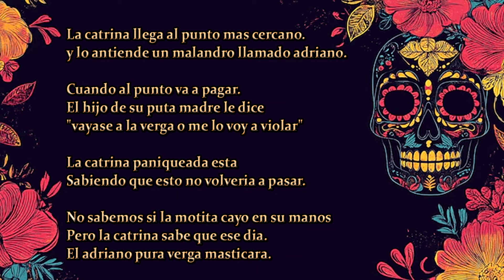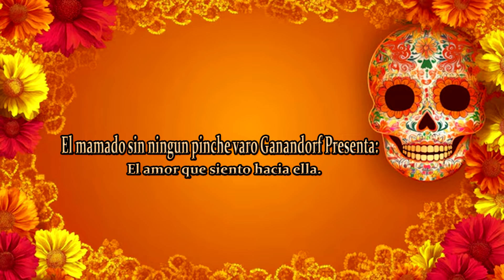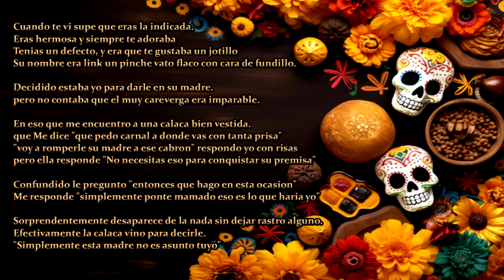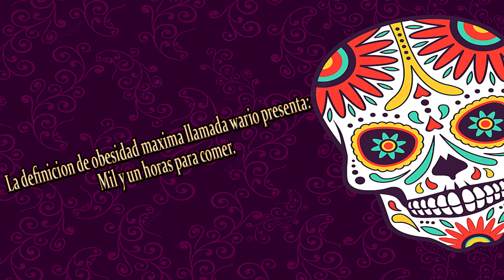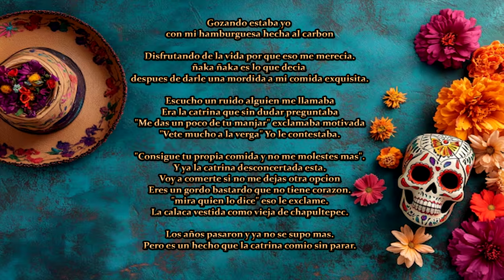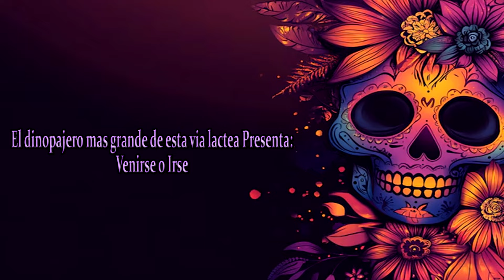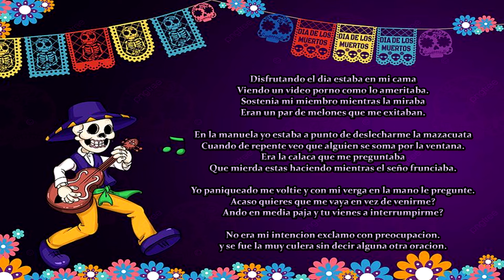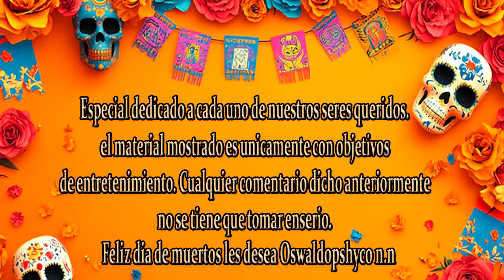LOS ACCIONISTAS FUNADOS PRESENTAN - Especial del dia de muertos (2024)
Nuevamente los accionistas funados en un nuevo video. En esta ocasion se encuentran en un terreno abandonado presentandoles a todos ustedes el gran especial del dia de muertos en donde nos mostraran una tradicion muy bonita mexicana de que se trata? Descubranla a continuacion.

Si el video te gusto no dudes en darle me gusta y comentar que te parecio el video. Feliz dia de muertos a todos. Buen dia y que lo disfruten.